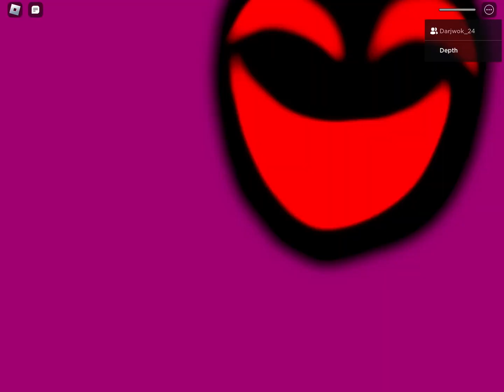OH SH- E-142